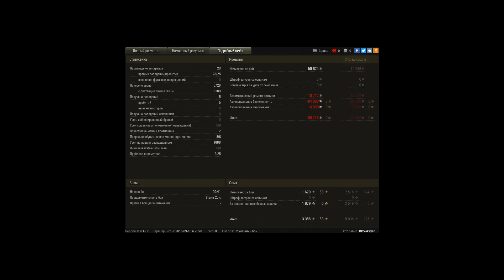топ настрел на девяностике